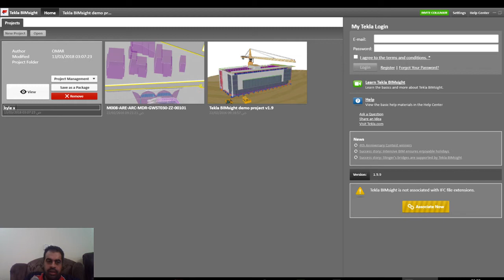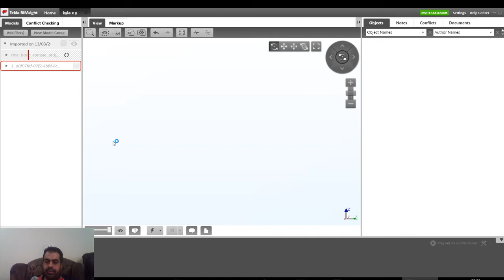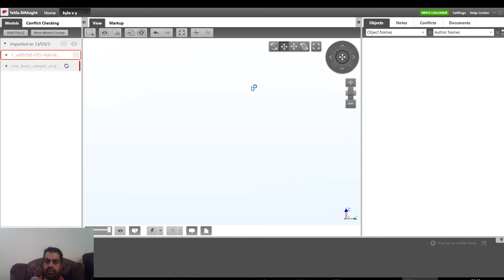tekla bim sight new project